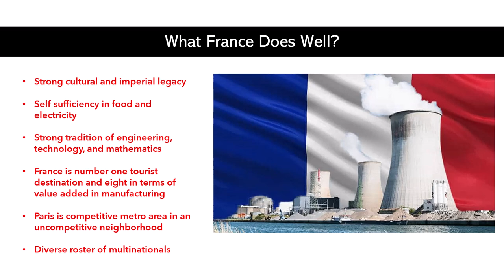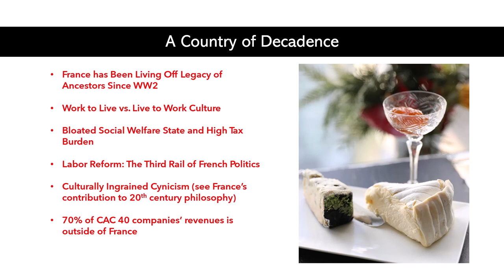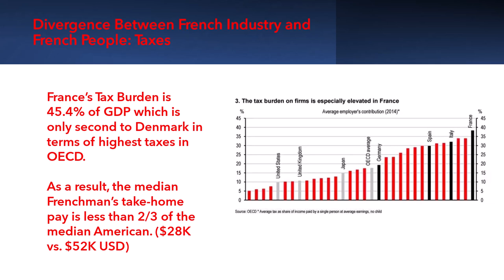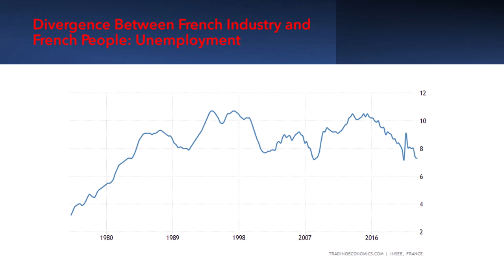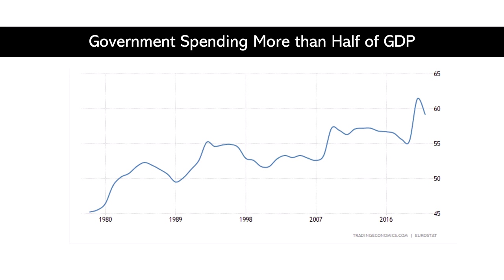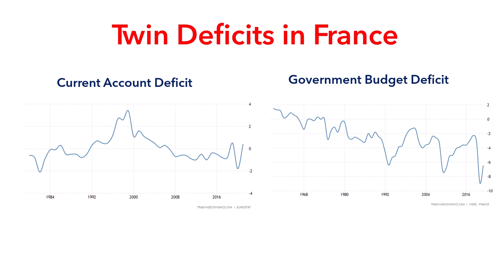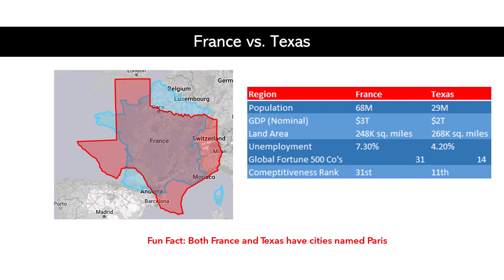Economic Future of France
In this video, I discuss the economic future of France. Is the French economy strong as ever, or does structural decadence lead the people to just enjoy the decline of their nation.

Chapters:
Intro 0:00
What France Does Well 00:45
France's Corporate Power 5:45
France's Economic Challenges 11:41
France vs. Texas 22:30

Commentary on France's Worth Ethic

To follow more of my work find me on:

Seeking Alpha: Nicholas Pardini

All information contained herein is based upon information available to the public. No representation is made that it is accurate or complete. No mention of a particular security, index, derivative, or other instrument on this channel is an offer to buy or sell or a solicitation of an offer to buy or sell the securities mentioned herein, nor does it constitute an opinion of the suitability and appropriateness of investing in any financial instrument. Please consult your investment advisor and do you own research before making any trading or investment decisions